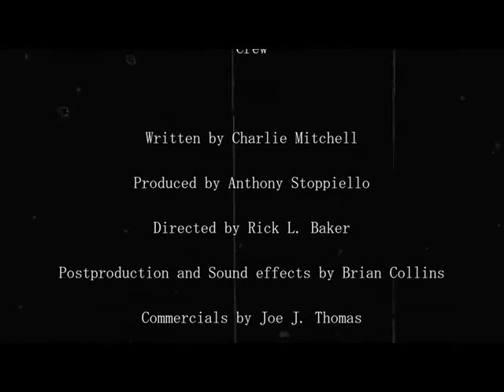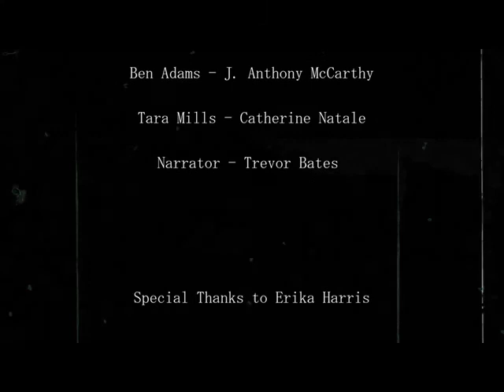"Carolina Crooners" S.3 Ep.6 Radio Vault Mystery Theatre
Sometimes jealousy lives on! ...

Like our shows? Want to help out? Check out the link below and do your part so we can keep the nightmares coming! ...